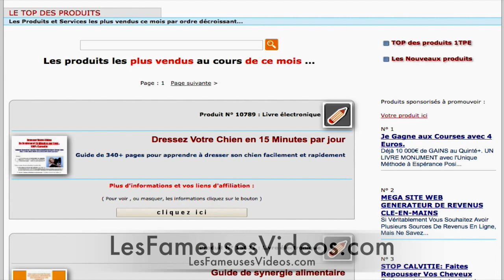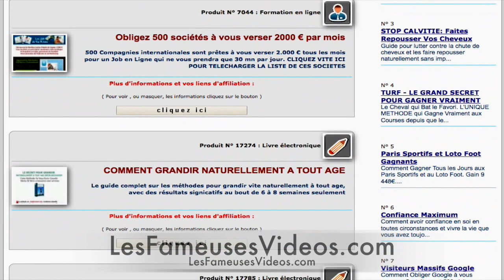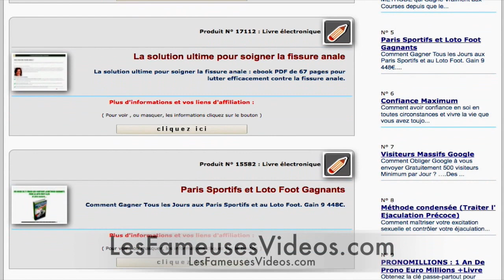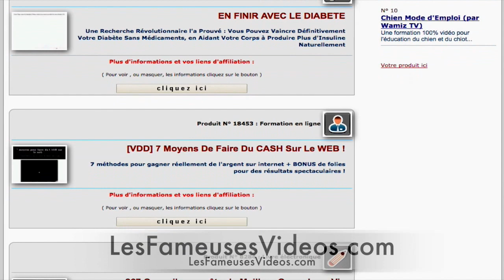Meilleures Ventes de Produits 1TPE - Octobre 2016